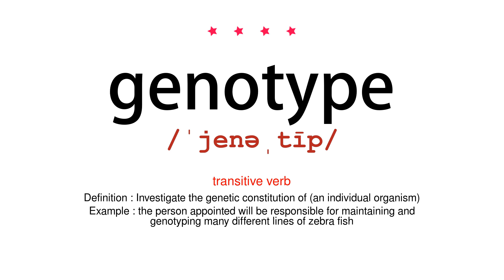How to pronounce genotype - Vocab Today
The pronunciation of the word genotype in Amercian accent is demonstrated in this video. If the word is from another language, such as brand name, it will be pronounced in its original language. Based on the word frequency, this is of 4 stars difficulty.

The word genotype has the following meanings:
1. (noun)
Definition : The genetic constitution of an individual organism.

2. (transitive verb)
Definition : Investigate the genetic constitution of (an individual organism)
Example : the person appointed will be responsible for maintaining and genotyping many different lines of zebra fish